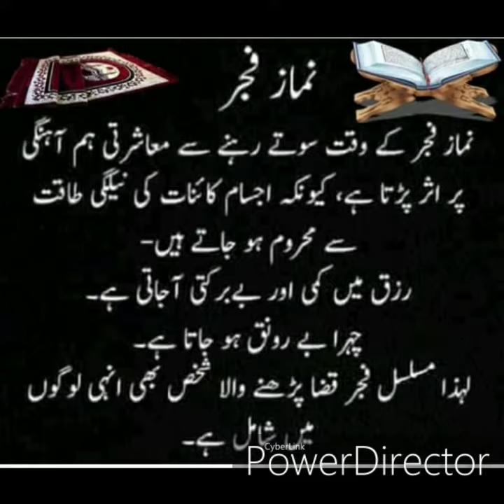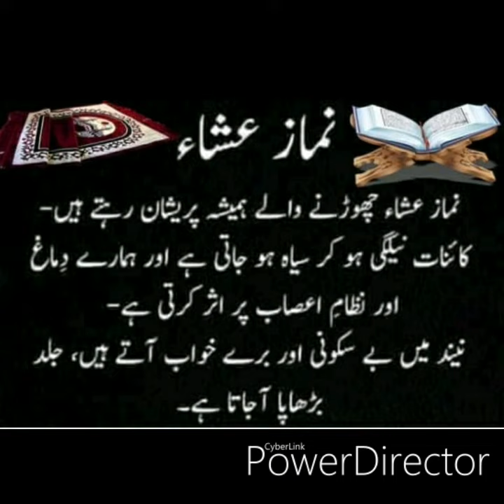نماز کی فضیلت ?lmportants of Namaaz. did you know!! what are the Benefits of namaz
نماز ادا کرنے کی اہمیت و فضیلت کا اندازہ اس سے لگایا جا سکتا ہے کہ قرآن مجید میں تقریبًا سات سو مقامات پر نماز کا ذکر آیا ہے۔ درج ذیل احادیث مبارکہ میں نماز کی فضیلت بیان کی گئی ہے :

1. وَاَقِيْمُوا الصَّلٰوةَ وَاٰتُوا الزَّکٰوةَ وَارْکَعُوْا مَعَ الرّٰکِعِيْنَo
البقرة، 2 : 43
’’اور نماز قائم رکھو اور زکوٰۃ دیا کرو اور رکوع کرنے والوں کے ساتھ (مل کر) رکوع کیا کروo‘‘
2. يَا أَيُّهَا الَّذِينَ آمَنُواْ اسْتَعِينُواْ بِالصَّبْرِ وَالصَّلاَةِ إِنَّ اللّهَ مَعَ الصَّابِرِينَO
البقرة، 2 : 153
’’اے ایمان والو! صبر اور نماز کے ذریعے (مجھ سے) مدد چاہا کرو، یقینا اﷲ صبر کرنے والوں کے ساتھ (ہوتا) ہےo‘‘
3. إِنَّ الَّذِينَ آمَنُواْ وَعَمِلُواْ الصَّالِحَاتِ وَأَقَامُواْ الصَّلاَةَ وَآتَوُاْ الزَّكَاةَ لَهُمْ أَجْرُهُمْ عِندَ رَبِّهِمْ وَلاَ خَوْفٌ عَلَيْهِمْ وَلاَ هُمْ يَحْزَنُونَO
البقرة، 2 : 277
’’بے شک جو لوگ ایمان لائے اور انہوں نے نیک اعمال کیے اور نماز قائم رکھی اور زکوٰۃ دیتے رہے ان کے لیے ان کے رب کے پاس ان کا اجر ہے، اور ان پر (آخرت میں) نہ کوئی خوف ہوگا اور نہ وہ رنجیدہ ہوں گےo‘‘
اِس کے علاوہ کثیر احادیث مبارکہ میں فضیلتِ نماز بیان کی گئی ہے اور نماز ادا نہ کرنے پر وعید آئی ہے۔ نیز نماز کی جملہ تفصیلات بھی ہمیں احادیث میں ہی ملتی ہیں۔
حضرت عبادہ بن صامت رضی اللہ عنہ سے روایت ہے کہ انہوں نے رسول اﷲ صلی اللہ علیہ وآلہ وسلم کو یہ فرماتے ہوئے سنا :
1. خَمْسُ صَلَوَاتٍ افْتَرَضَهُنَّ اﷲُ عزوجل، مَنْ أَحْسَنَ وُضُوْءَ هُنَّ وَصَلاَّهُنَّ لِوَقْتِهِنَّ وَأَتَمَّ رُکُوْعَهُنَّ وَخُشُوْعَهُنَّ، کَانَ لَهُ عَلَی اﷲِ عَهْدُ أَنْ يَغْفِرَ لَهُ، وَمَنْ لَمْ يَفْعَلْ فَلَيْسَ لَهُ عَلَی اﷲِ عَهْدٌ، إِنْ شَاءَ غَفَرَلَهُ، وَ إِنْ شَاءَ عَذَّبَهُ.
أبوداود، السنن، کتاب الصلاة، باب في المحافظة في وقت الصلوات، 1 : 174، 175، رقم : 425
’’پانچ نمازیں ہیں جن کو اﷲ تعالیٰ نے اپنے بندوں پر فرض قرار دیا ہے۔ جس نے ان نمازوں کو بہترین وضو کے ساتھ ان کے مقررہ اوقات پر ادا کیا اور ان نمازوں کو رکوع، سجود اور کامل خشوع سے ادا کیا تو ایسے شخص سے اﷲ تعالیٰ کا وعدہ ہے کہ اس کی مغفرت فرما دے گا اور جس نے ایسا نہیں کیا (یعنی نماز ہی نہ پڑھی یا نماز کو اچھی طرح نہ پڑھا) تو ایسے شخص کے لیے اﷲ تعالیٰ کا کوئی وعدہ نہیں ہے اگر چاہے تو اس کی مغفرت فرما دے اور چاہے تو اس کو عذاب دے۔‘‘
2. عَنْ أَبِي ذَرٍّ رضی الله عنه أَنَّ النَّبِيَّ صلی الله عليه وآله وسلم خَرَجَ زَمَنَ الشِّتَاءِ وَالْوَرَقُ يَتَهَافَتُ فَاَخَذَ بِغُصْنَيْنِ مِنْ شَجَرَةٍ، قَالَ : فَجَعَلَ ذَلِکَ الْوَرَقُ يَتَهَافَتُ، قَالَ : فَقَالَ : يَا أَبَا ذَرٍّ قُلْتُ : لَبَّيْکَ يَا رَسُوْلَ اﷲِ، قَالَ : إِنَّ الْعَبْدَ الْمُسْلِمَ لَيُصَلِّ الصَّلَاةَ يُرِيْدُ بِهَا وَجْهَ اﷲِ فَتَهَافَتُ عَنْهُ ذُنُوْبُهُ کَمَا يَتَهَافَتُ هَذَا الْوَرَقُ عَنْ هَذِهِ الشَّجَرَةِ.
احمد بن حنبل، المسند، 5 : 179، رقم : 21596
’’حضرت ابوذر رضی اللہ عنہ سے روایت ہے کہ حضور نبی اکرم صلی اللہ علیہ وآلہ وسلم موسمِ سرما میں جب پتے (درختوں سے) گر رہے تھے باہر نکلے، آپ صلی اللہ علیہ وآلہ وسلم نے ایک درخت کی دو شاخوں کو پکڑ لیا، ابو ذر رضی اللہ عنہ فرماتے ہیں شاخ سے پتے گرنے لگے۔ راوی کہتے ہیں کہ حضور صلی اللہ علیہ وآلہ وسلم نے پکارا : اے ابو ذر! میں نے عرض کیا : لبیک یا رسول اﷲ۔ حضور صلی اللہ علیہ وآلہ وسلم نے فرمایا : مسلمان بندہ جب نماز اس مقصد سے پڑھتا ہے کہ اسے اﷲ تعالیٰ کی رضا حاصل ہو جائے تو اس کے گناہ اسی طرح جھڑ جاتے ہیں جس طرح یہ پتے درخت سے جھڑتے جا رہے ہیں۔‘‘
3. عَنْ أَبِي هُرَيْرَةَ رضی الله عنه قَالَ : قَالَ رَسُولُ اﷲِ صلی الله عليه وآله وسلم : إِنَّ أَوَّلَ مَا يُحَاسَبُ بِهِ الْعَبْدُ بِصَلَاتِهِ، فَإِنْ صَلَحَتْ فَقَدْ أَفْلَحَ وَأَنْجَحَ، وَإِنْ فَسَدَتْ فَقَدْ خَابَ وَخَسِرَ.
نسائی، السنن، کتاب الصلاة، باب المحاسبة علی الصلاة، 1 : 232، رقم : 465
’’حضرت ابو ہریرہ رضی اللہ عنہ سے مروی ہے کہ حضور نبی اکرم صلی اللہ علیہ وآلہ وسلم نے فرمایا : قیامت کے روز سب سے پہلے نماز کا محاسبہ ہوگا۔ اگر نماز شرائط، اَرکان اور وقت کے مطابق ادا کی گئی ہوئی تو وہ شخص نجات اور چھٹکارا پائے گا اور مقصد حاصل کرے گا۔‘‘